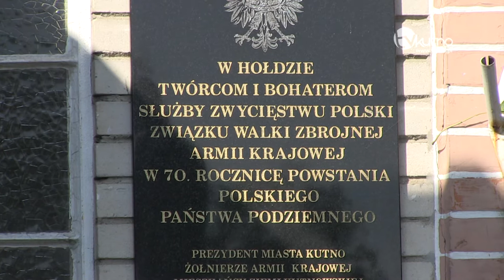Uczczono pamięć twórców Polskiego Państwa Podziemnego